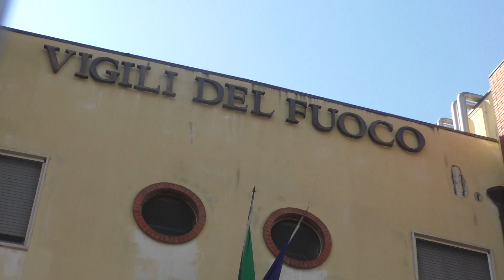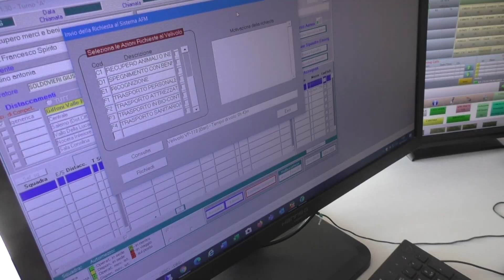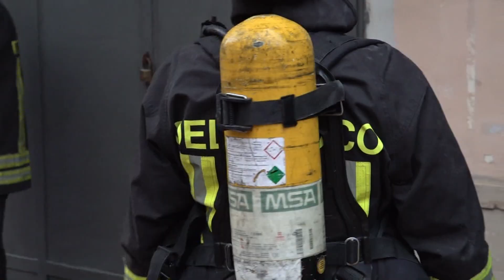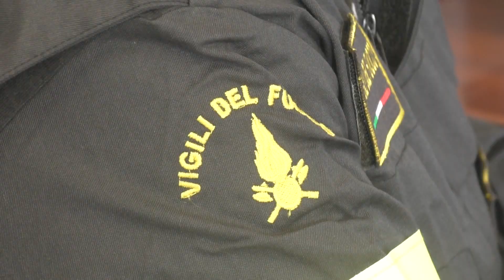"Muovetevi in compagnia e con telefoni di ultima generazione per facilitare la localizzazione"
L'appello del Comandante provinciale dei Vigili del Fuoco di Salerno, in aumento gli interventi per ricercare persone disperse sui monti